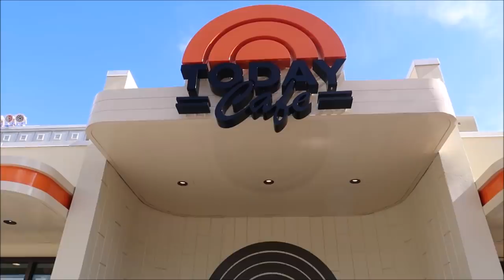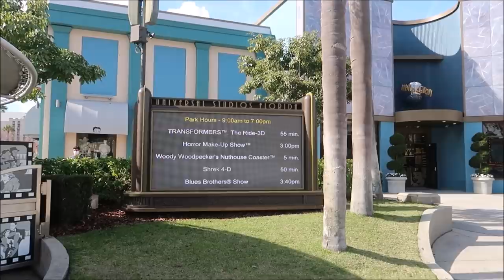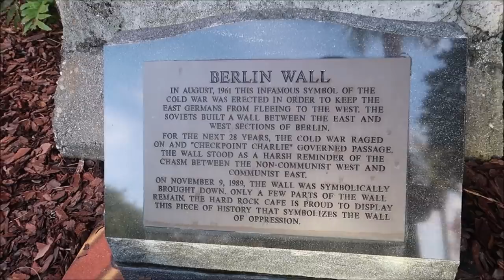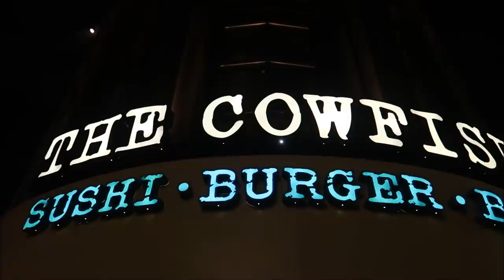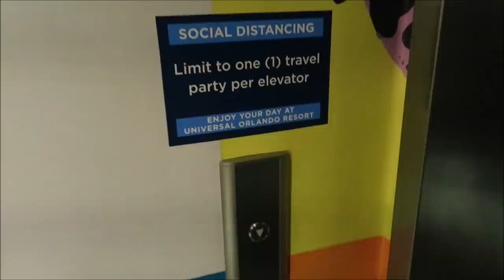Universal Studios Florida 2021 | FIRST Trip Back In 2021 | TODAY Cafe Tiramisu & Dinner At COWFISH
It’s just like watching your favorite TV shows and movies IRL, except with the ultimate ride-y things like twists, turns and drops. Face villains more menacing than your kids pre-churros. Save the earth daily or even hourly. Oh and dragons, have we got dragons. And one of them even breathes real fire so that’s cool (err hot). This is way beyond the movies.

3211 Vineland Rd
PMB# 244

Rebecca Anderson

Jenny Walter

Ashley Short

Paul Nutter

Jon May

Lisa A

Tamara Janowski

Jenni

Ian Boldsworth

Kim Wilson

Amy Ambut

Mat Piscatella

Amanda AJ

Heather Ludwig

Bill Barsh

Preston Bman

Bobby Tyning

Sarah

Kirk Hofeling

Janet S.

Sherman_117

Josh

Ashley Whitaker

Stacie Webster

Patricia Jean

Joy Frye

Blake McAskill

Alli Nivison

Britt Graves

Paige Elliott

Paige Elliott

Andrew & Nicole

Chris Yobb

Bronwyn Hayes

Arthur Childs

Monica & Jason

Jane Toney

Jessica Fox

Haley Hospodar

Alexsandra Watson

Troy Parker

Kevin K

The Zimmermans

Tabetha P

Sara Hawkins

Mike & Jen

Eric Eggink

Prinsez54

Elizabeth walsh

Bobby Preteau

Chad Jennings

Chad Jennings

Stacy ludwig

Victoria Thompson

ERNIE NOLTE

Mike Elliott

Kevin Mckendree

Jesse Taylor

Robert Belliveau

Janet Matthews

Tina Spicer

Pamela Kester

Edward Williams

Kayla Barnett

Kristi Mikle

James Connelly

Regina & Michael

MAGI

Ann Kennedy

Jill Burns

Mary Place

Guy Turnquist

Shane Hebert

Christine Beebe

Rachel Warde

Lorraine Bonacorsi

Sheryl Potter

ScubaCat3

Ian

Julie Mauney

Texas Takes

Dawn Fawcett

Chandra Foster

Jesse Burrows

Brock Belinske

Tracey Armstrong

Thomas Young

Lyndsay Newton

David Lay